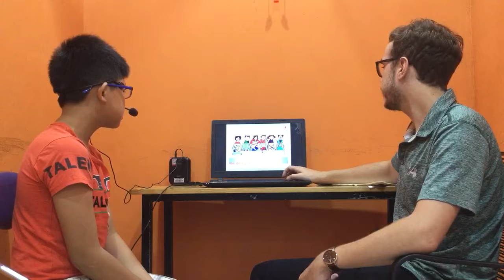CEC_Video test 3_ES3V_Thanh Kiên